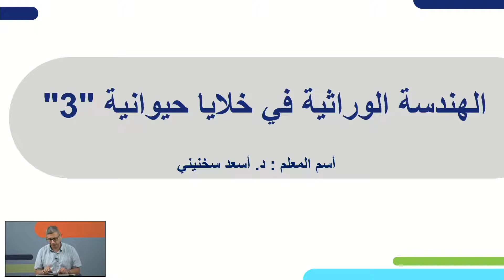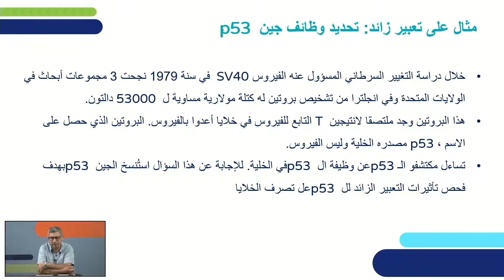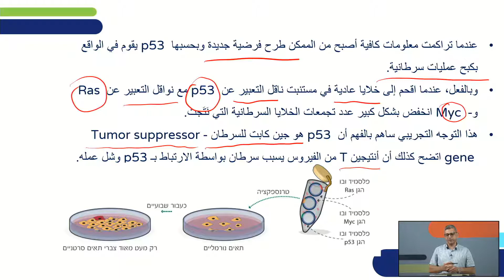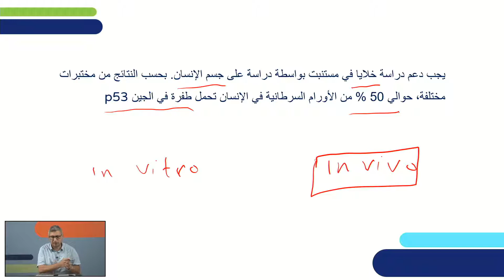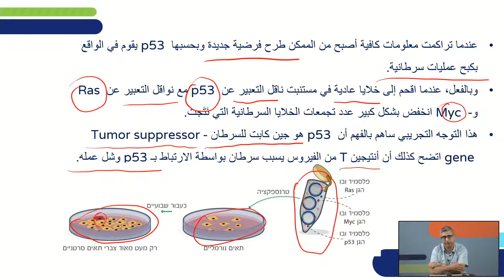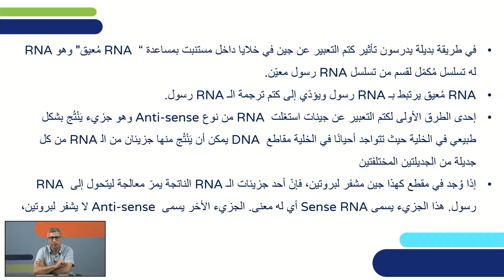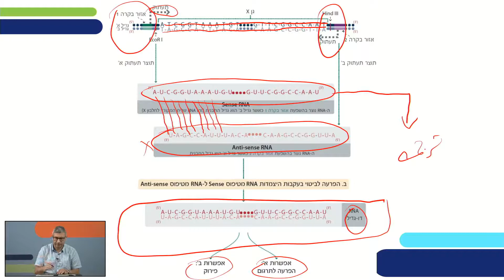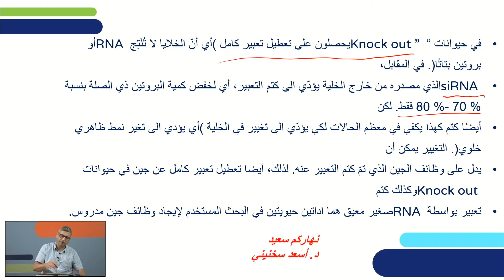הנדסה בתאים אנימליים 3 | ביוטכנולוגיה לכיתות יא,יב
שם המורה: ד"ר אסעד סחניני
למידע נוסף במרחב הפדגוגי:

*קוד השידור: 1_7i7blfz7*